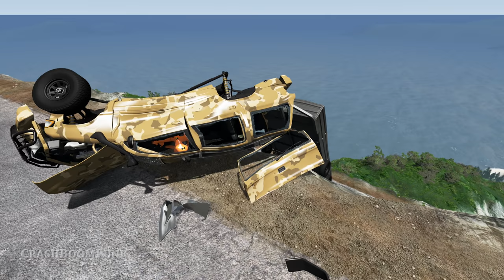Realistic Cliff Drops #19 - BeamNG Drive Crashes | CrashBoomPunk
Hey there! Here is Realistic Cliff Drops #19 - BeamNG Drive Crashes.

PC Specs & Accessories:

CPU: Intel Core i9-7980XE @ 4.2GHz
Motherboard: Asus ROG Rampage Extreme VI
Graphics Card: Asus ROG Strix GeForce GTX 1080 Ti OC Edition
Memory: 32 GB DDR4 Corsair Vengeance LPX @ 3200 MHz
SSD Drive (OS + BeamNG): Samsung 960 Pro 1TB
Other SSD Drives: Samsung 960 Pro 512GB + Samsung 850 Evo 2TB
Case: Corsair Obsidian 900D
Power Supply: Corsair AX1200i
Steering Wheel: Thrustmaster T150 Pro
Monitor: ASUS ROG Swift 279Q